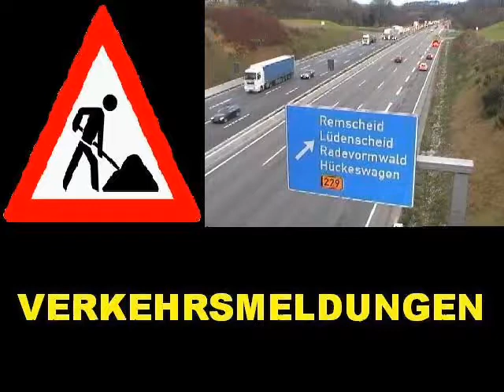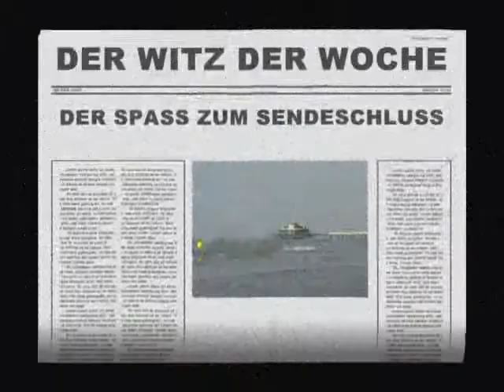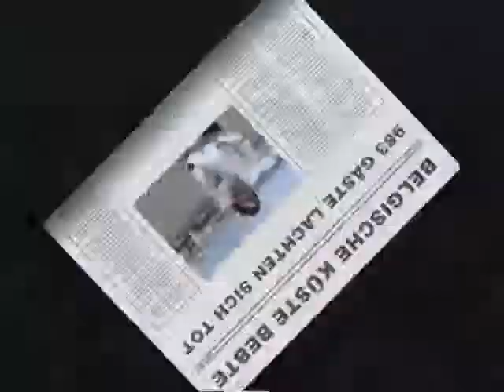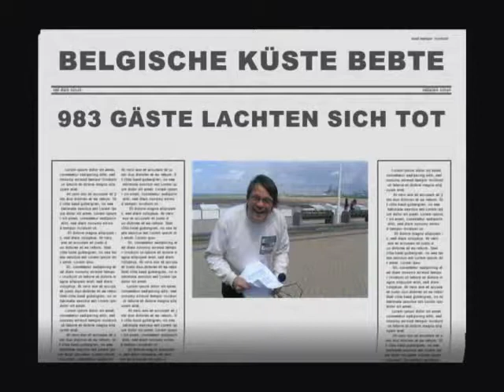BLITZ - NEWS NR.173 VOM 19.11.2017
- Für besonders schwere falsche Mülltrennung drohen Knast !!!
- Feuer
- FCV Remscheid : Es darf gefeiert werden !!!
- Verkehr
- Der Witz der Woche : Folge 6